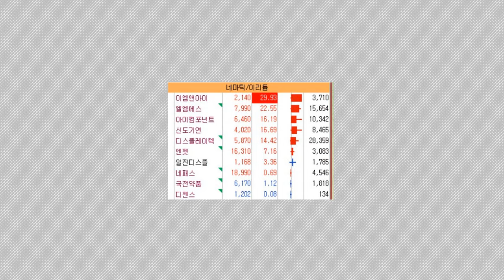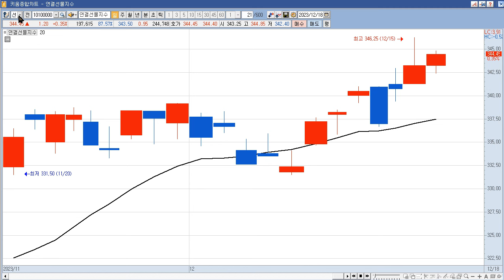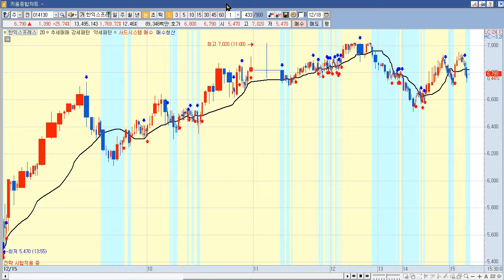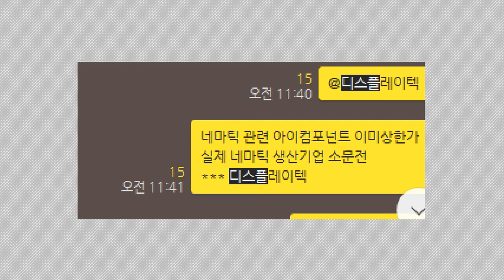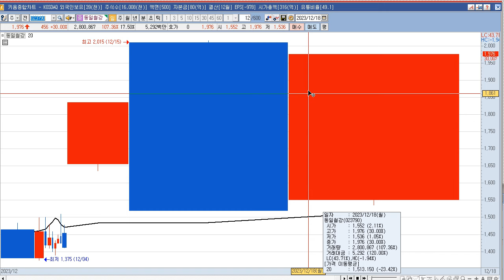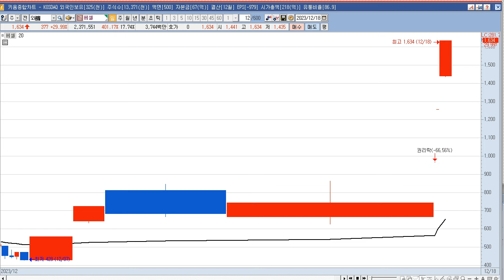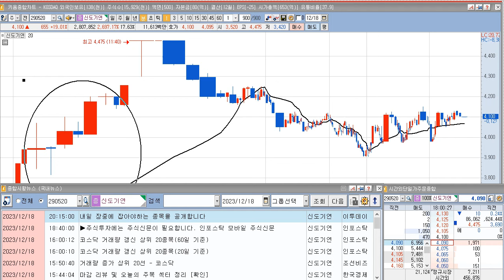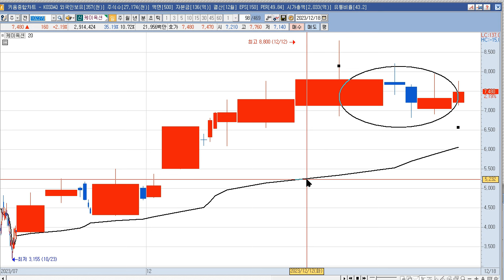2023년 12월 19일 갭상승과 12월 18일 상한가 종목(SG,파멥신,블루엠텍,컴퍼니케이,상지카일룸,스톤브릿지벤처스,동일철강,엘엠에스,이엠앤아이,베셀,와이더플래닛,LS머트리얼즈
2023년 12월 19일 갭상승 주식 시간외 상한가 (SG,파멥신,블루엠텍,컴퍼니케이,상지카일룸,스톤브릿지벤처스,하림,위즈코프,두산로보틱스,아이진,케이옥션)
SG : 발행회사를 통하여 우크라이나국 도로 복구사업 및 종전 후 우크라이나 도로 재건사업 추진 등 목적으로 (가칭) USG(우크라이나국) 출자증권을 90.69억원에 취득하기로 결정
파멥신 : (주)파멥신이 타이어뱅크(주)외 3인과 39.99억원 규모 경영권 변경 등에 관한 계약 체결 공시. 유상증자 결정(제3자배정) 정정공시
블루엠텍 : 전문의약품 온라인 유통 커머스 신규상장주
컴퍼니케이 : 투자사 업스테이지, 자체개발 거대언어모델 '솔라' 1위 평가 소식에 상승
상지카일룸 : 리카르디청담 주식회사와 287.30억원(최근 매출액대비 57.06%) 규모 공급계약(서울시 강남구 청담동 ''리카르디 아스턴 청담'' 신축공사) 체결 공시
스톤브릿지벤처스 : 투자사 업스테이지, 자체개발 거대언어모델 '솔라' 1위 평가 소식에 상승
하림 : 하림 컨소시엄, HMM 품는다...우협 낙점 기사
위즈코프 : 정보시스템 소프트웨어 개발업체 특별한 이슈 없음.
두산로보틱스 :  로봇(산업용/협동로봇 등) 테마 상승 속 네덜란드 공항에 수하물 처리 로봇 공급에 따른 유럽 시장 진출 기대감 지속 등에 정규장 14.07% 급등
아이진 : 150억원 규모 유상증자 결정 모멘텀 지속 등에 정규장 9.83% 급등
케이옥션 : STO(증권형 토큰 발행) 테마 상승 속 자회사 투게더아트, 미술품 투자계약증권 증권고서 제출이슈 지속

2022년 12월 18일 주식,상한가,급등주,테마 (동일철강,엘엠에스,이엠앤아이,베셀,와이더플래닛,LS머트리얼즈,디스플레이텍,에코프로머티,한익스프레스,알에스오토메이션,아이컴포넌트,신도기연)
동일철강 : 49.59억원 규모 유상증자 결정 모멘텀 지속에 상한가
엘엠에스 : 네마틱 고온 초전도체 후보물질 발견 소식 속 이리듐 관련 특허 보유 부각에 상한가
이엠앤아이 : 네마틱 고온 초전도체 후보물질 발견 소식 속 이리듐 관련 특허 보유 부각에 상한가
베셀 : 유상증자 흥행 성공 및 무상증자권리락 효과 발생 모멘텀 지속에 상한가
와이더플래닛 : 이정재·정우성 등 인수 추진 모멘텀 지속 및이정재와 한동훈 법무부 장관 고등학교 동창인 점 부각되며 상한가
LS머트리얼즈 : 2차전지 관련주 신규상장주
디스플레이텍 : 네마틱 고온 초전도체 후보물질 발견 소식 속 관련주로 부각되며 급등
에코프로머티 : 일부 2차전지 테마 상승 속코스피200 특례편입 모멘텀 지속 등에 급등
한익스프레스 : 한동훈 관련주 + 수에즈 운화 우회로 인한 해운사 운임 인상
알에스오토메이션 : 반도체 관련주 및 로봇(산업용/협동로봇 등) 테마 상승 속 초소형 정밀 정전용량식엔코더 상용화 국내 최초 성공 소식에 급등
아이컴포넌트 : 네마틱 고온 초전도체 후보물질 발견 소식 속 카이럴 네마틱 액정 이용 반사형 편광필름등 관련 특허 보유 부각에 급등
신도기연 : 디스플레이 관련주 스마트윈도우에 편광방식의 네마틱 액정 사용 관련주